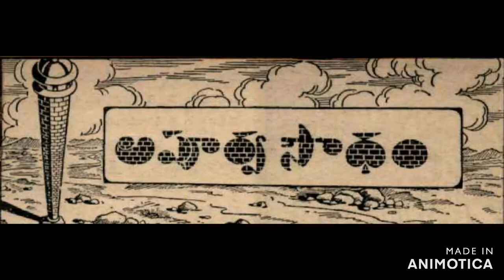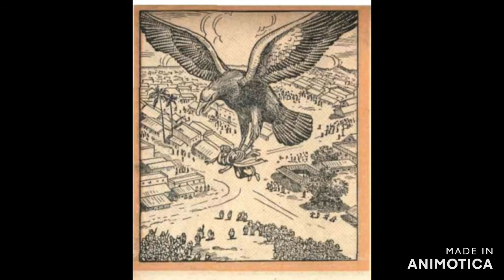Apoorvasoudham AudioBook part8